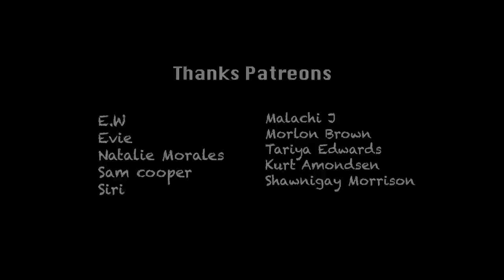Fisherman Fish Catch & Cook | Outdoor Cooking in Jamaica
Welcome to the beginning of my solo camping series but before we start I got a chance to catch up with a few fishermen who were cooking up some fish, crabs and squid outdoors. I can tell you, simple and fresh seafood is simply the best especially with that Jamaican jerk seasoning.

Shot on a:

Ayy Camera

Baee Camera

Cee Camera

(Dry bag)